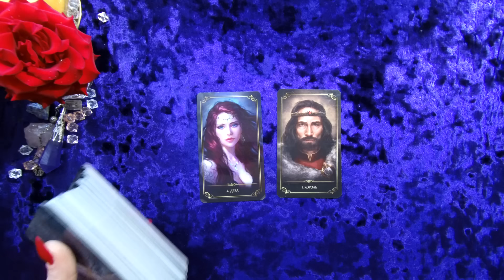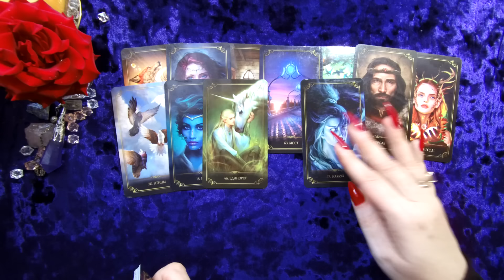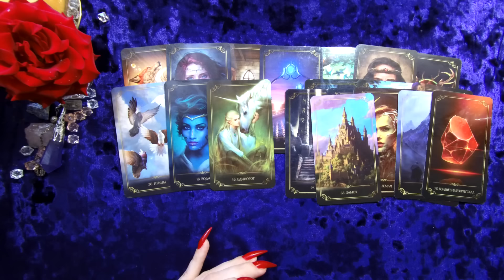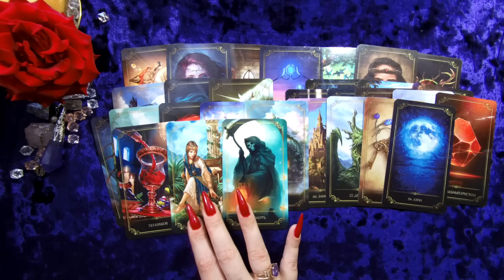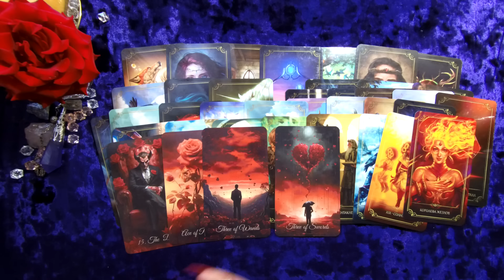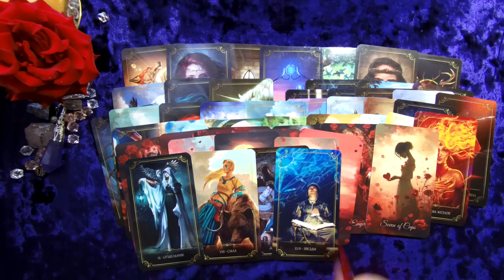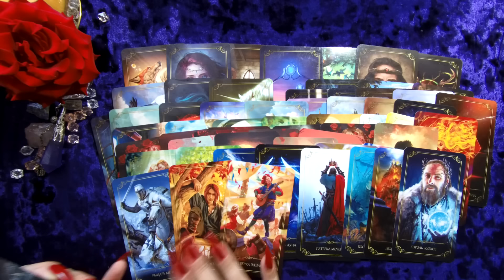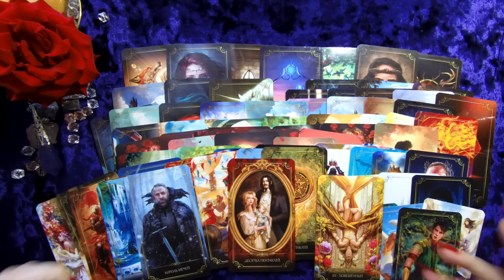💥 Мужчина в моей Голове... Его Чувства к Вам⁉ Что будет дальше⁉ 💥таро расклад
Мужчина в моей голове, думает ли он обо мне? МУЖЧИНА В МОЕЙ ГОЛОВЕ ЕСТЬ ЛИ БУДУЩЕЕ С НИМ? | Таро гадание онлайнТы его ГЛАЗАМИ..🔥МЫСЛИ о тебе💞 Что он РЕШИЛ о Вас и отношениях? Таро расклад ЧТО МЕЖДУ НАМИ СЕЙЧАС И ЧТО БУДЕТ ДАЛЬШЕ🔥💘 ОТНОШЕНИЯ, Любовь - ЧТО ЖДЕТ ВПЕРЕДИ? Самая ОТКРОВЕННАЯ его правда О ЛЮБВИ к Вам О ЧЕМ ОН ДУМАЕТ СЕГОДНЯ? Мужчина в моей Голове... Его Чувства к Вам сегодня... Что будет дальше? 💥таро расклад
ОТНОШЕНИЯК ЧЕМУ ПРИВЕДУТ? Ты его ГЛАЗАМИ..🔥МЫСЛИ о тебе💞 Что он РЕШИЛ о Вас и отношениях? Таро расклад
Какие у него мысли о Вас сейчас | Гадание таро | Таро онлайн | Онлайн расклад Частая мысль партнера о Вас Мысли загаданного человека обо мне Вспоминает ли он вас сегодня? Скучает ли? Его мысли? Какие у Него мысли о Вас сейчас Его мысли прямо сейчас ЕГО МЫСЛИ О ВАС СЕГОДНЯ  Его мысли и чувства сейчас Его мысли обо мне ЕГО МЫСЛИ, ЧУВСТВА,
Какие у него мысли о Вас сейчас | Гадание таро | Таро онлайн | Онлайн расклад Частая мысль партнера о Вас Мысли загаданного человека обо мне Вспоминает ли он вас сегодня? Скучает ли? Его мысли? Какие у Него мысли о Вас сейчас Его мысли прямо сейчас ЕГО МЫСЛИ О ВАС СЕГОДНЯ  Его мысли и чувства сейчас Его мысли обо мне ЕГО МЫСЛИ, ЧУВСТВА, НАМЕРЕНИЯ СЕГОДНЯ Гадание онлайн | Гадание Таро | Таро онлайн | расклад Таро Его мысли и планы о Вас ЧТО ОН ХОЧЕТ ВАМ СКАЗАТЬ СЕГОДНЯ? ЕГО МЫСЛИ О ВАС. ТАРО РАСКЛАД Его мысли обо мне сейчас Что он думает о вас сегодня. Его мысли обо мне
сейчас Его Мысли. Чувства и Эмоции. Подсознательные желания. СКРЫТЫЕ МЫСЛИ, ЕСЛИ ДАТЬ ЭТИМ ОТНОШЕНИЯМ ШАНС ,ЧТО ЖДЕТ?
таро сегодня расклад таро таро расклад гадание онлайн
💥ПЛЕЙЛИСТ Что за МУЖЧИНА ЧАСТО ДУМАЕТ О ВАС?💥